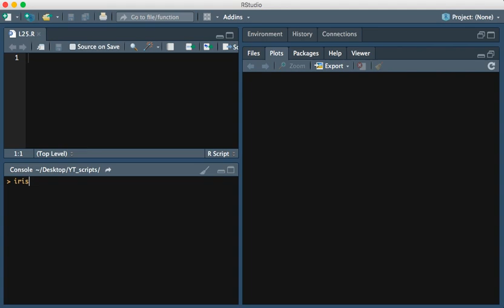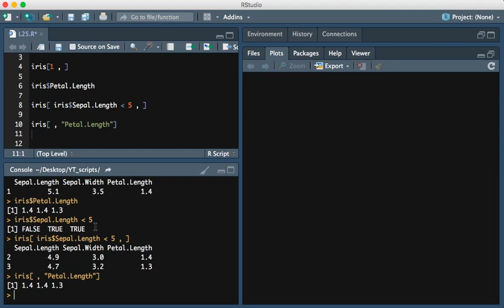Subsetting a Data Frame in R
In this video we demonstrate how to subset a data frame in the R programming language.